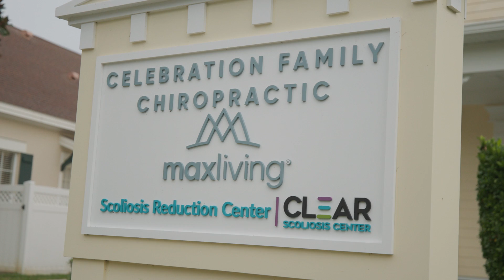What Will Happen if Scoliosis Isn't Treated?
Scoliosis is a progressive condition that, if left untreated, almost invariably worsens over time. The rate and extent of this progression are unpredictable, varying significantly between individuals. The primary risk factor for scoliosis progression is growth, particularly in adolescents who are in a rapid phase of growth. Adults, contrary to some beliefs, can also see progression due to the effects of gravity over time, though at a slower pace. This progression can accelerate with age, resembling a snowball effect.

Scoliosis is categorized by severity based on the Cobb angle measurement from X-rays: mild (less than 25 degrees), moderate (25-40 degrees), severe (greater than 40 degrees), and very severe (80 degrees or greater). Without treatment, scoliosis can escalate from one category to another, increasing the risk of complications.

Mild scoliosis, if treated early, responds best to non-invasive treatments, potentially reducing curvature and preventing progression to more severe stages. Untreated, mild cases may progress to moderate scoliosis, which is more likely to be visually noticeable and can lead to discomfort and functional limitations. Most patients seek treatment at this moderate to severe stage, when scoliosis begins to significantly impact posture and may cause pain in adults.

Untreated moderate scoliosis is likely to advance to severe and very severe stages, at which point it may affect other organ systems, including causing digestive issues, lung impairment, and respiratory dysfunction. In these advanced stages, surgical interventions like spinal fusion are often recommended, which come with their own set of risks.

Early and proactive treatment of scoliosis is crucial to counteract its progressive nature and to achieve the best possible outcomes. The earlier scoliosis is addressed, particularly in younger patients with smaller curves, the more effective treatment is likely to be. Regardless of the stage of scoliosis, immediate action towards management is advisable to prevent further progression and to minimize the impact on the individual's health and quality of life.

00:00 What Will Happen if Scoliosis Isn't Treated?
00:41 What Triggers Scoliosis Progression?
01:48 Scoliosis Categories
02:38 Cobb Angle & Scoliosis X-Rays
03:18 Untreated Mild Scoliosis
04:39 Scoliosis Risk of Progression
05:16 Number One Scoliosis Effect in Adolescents
06:09 Untreated Moderate and Severe Scoliosis
07:18 Our Philosophy